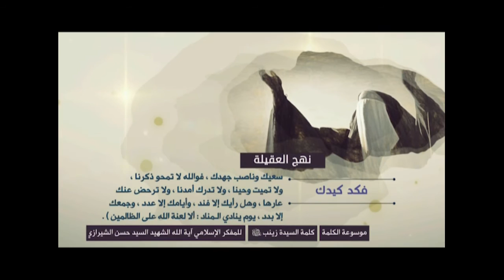كلمة السيدة زينب (نهج العقيلة) - فكد كيدك - آية الله الشهيد السيد حسن الحسيني الشيرازي رحمه الله